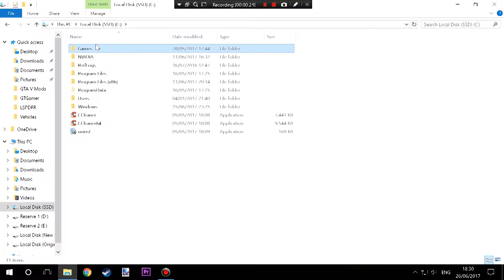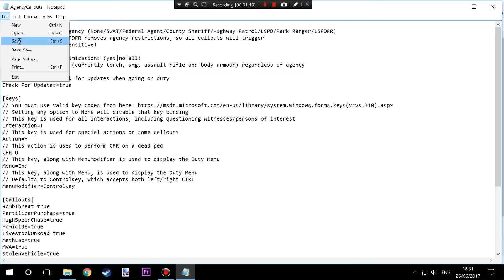LSPDFR Fixed!! Failed To Start Callout (Callout Manager Won't Start Callout)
This is a simple fix for LSPDFR Callout Manager, When Trying to create a call, you may recieve the message "(Callout manager) Failed to start "Callout Name"

You Can Fix this issue by following this quick and simple guide!